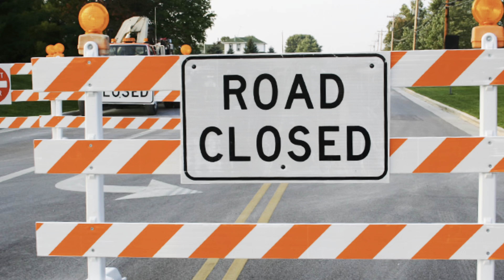THE FIRST 4 MISTAKES To AVOID AS A [ ROOKIE TRUCK DRIVER ]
1  trip plan

2  park up early

3 don’t panic

4 don’t use google maps